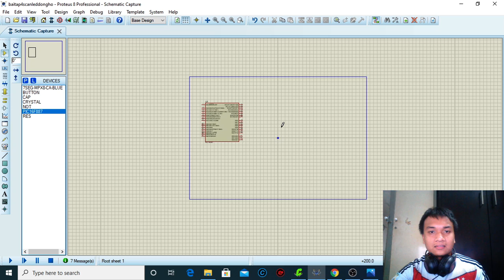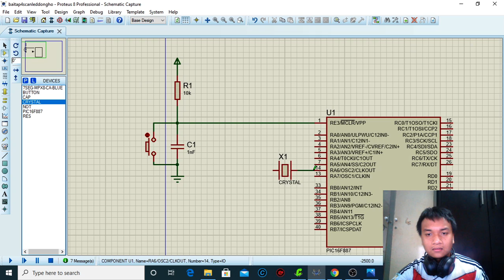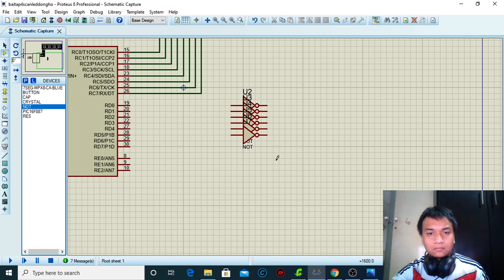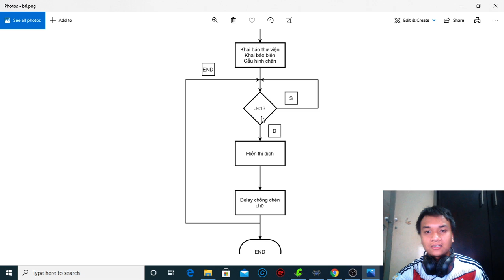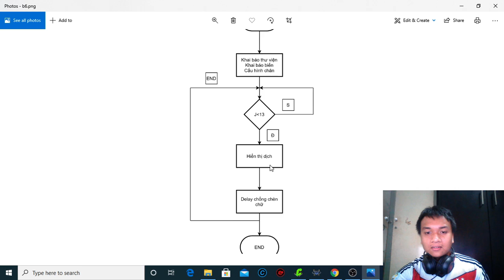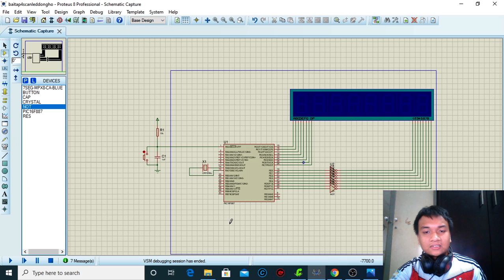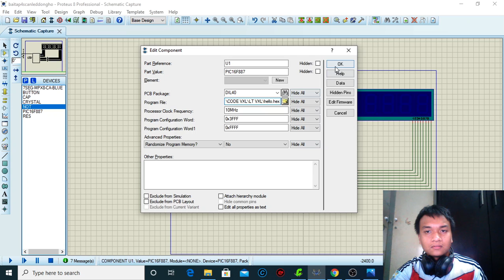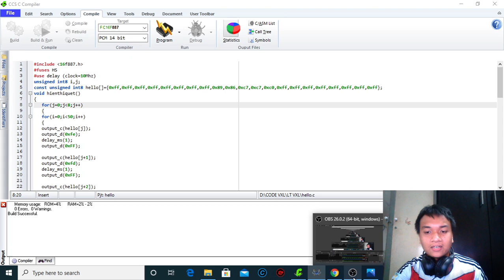BT6_VXL_Vương Ngọc Minh Đức_17142237_CT4